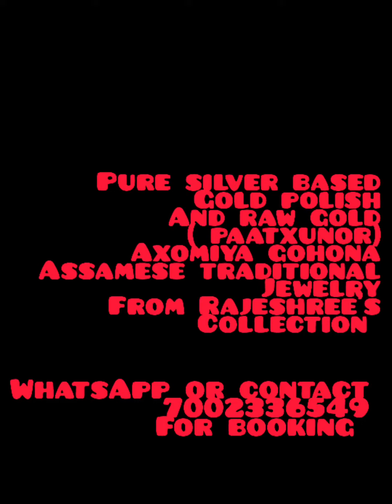ASSAMESE TRADITIONAL JEWELRY # pure silver based